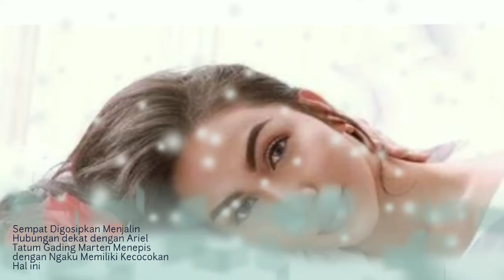Sempat Digosipkan Menjalin Hubungan dekat dengan Ariel, Gading Menepis dgn Ngaku Memiliki Kecocokan